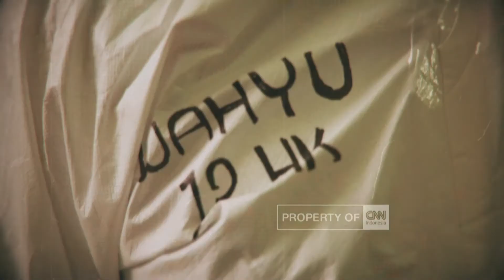[REUPLOAD] | Bangkitlah Ibu Pertiwi, Lekas Sembuh Indonesiaku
Liputan PMI Kota Jakarta Timur pada Media CNN Indonesia 15 Mei 2020